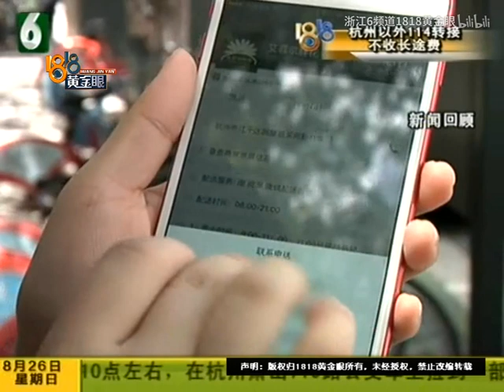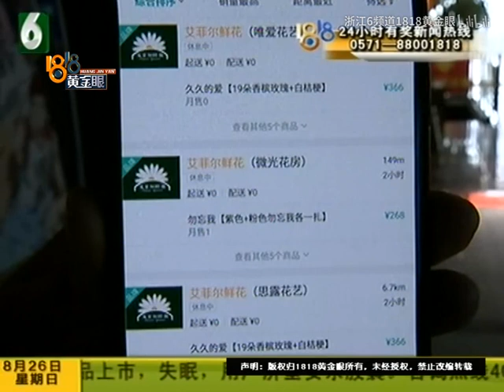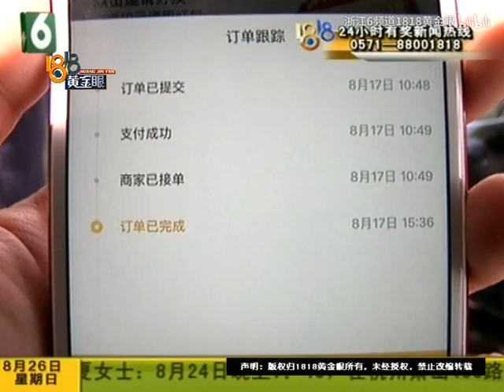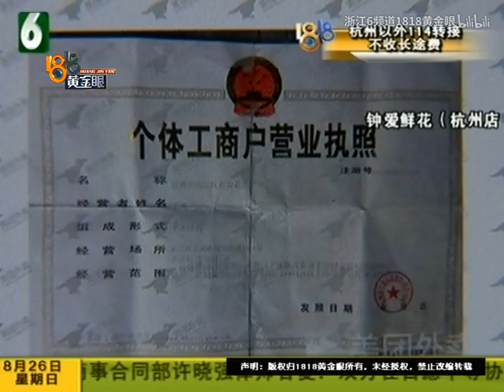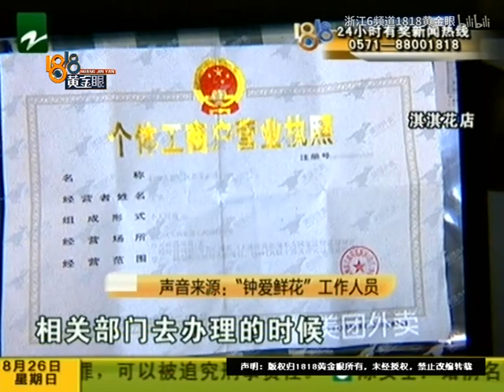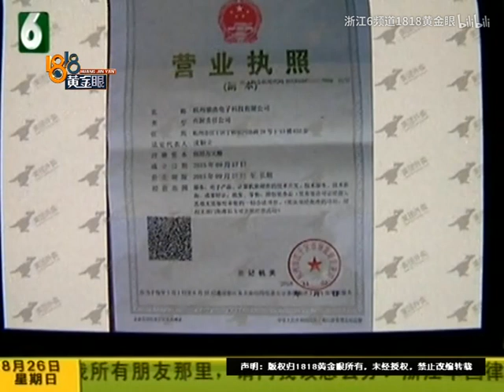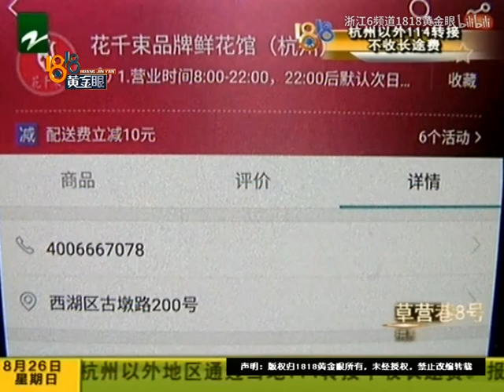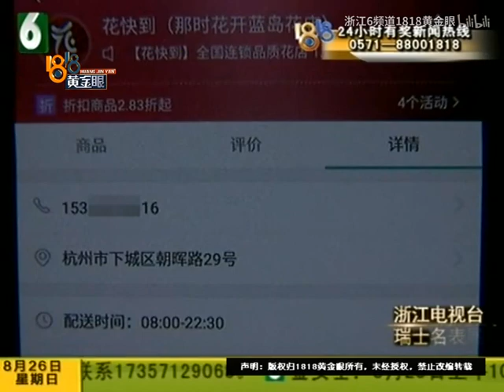【1818黄金眼】美团上的“隐形”花店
之前我们报道了杭州有位钱女士，在美团外卖上订了一束花， 等了一天都没有收到，平台上却显示订单已完成。 根据平台上面的地址找过去， 没有找到那家花店。记者调查发现，美团上这样的现象不止这一家。美团公关部的工作人员表示涉及商家较多，要先去调查，再做回复。对方后来发来了一段文字：美团闪购会严格按照《网络交易管理办法》等规定，要求在线合作商户合法、合规运营。也欢迎消费者在遇到商户纠纷的时候，通过客服电话联系美团闪购进行维权。对于记者提出的关键问题：商家入驻时，是怎么审查的，美团方面没有做任何回应。